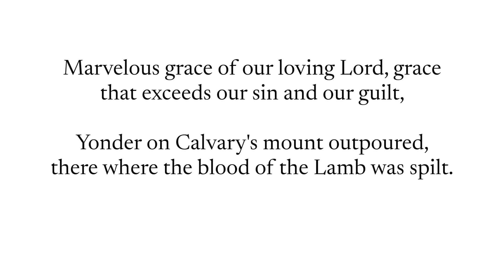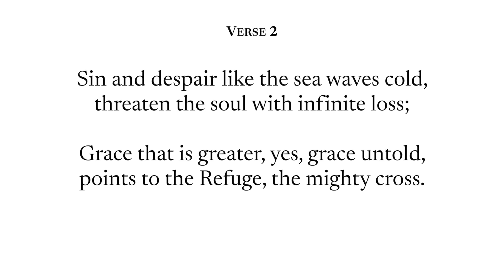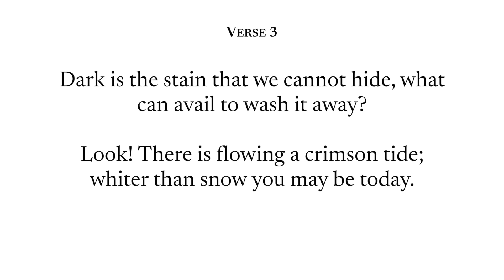Marvelous Grace Of Our Loving Lord - Bass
“Where sin increased, grace increased all the more.” Romans 5:20
Lyrics: Julia H. Johnston 1910
Tune: Daniel B. Towner 1910